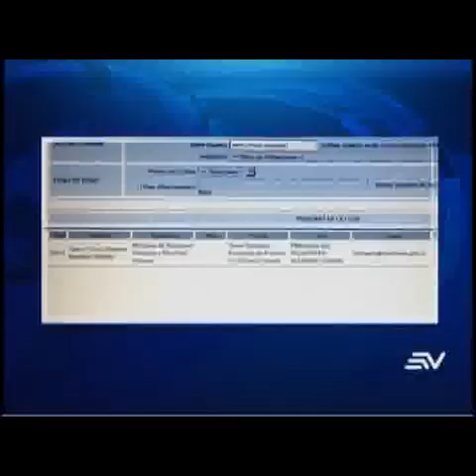Polémica por nombramientos